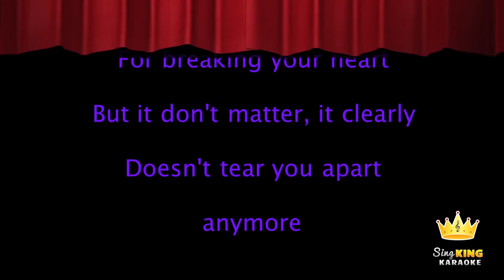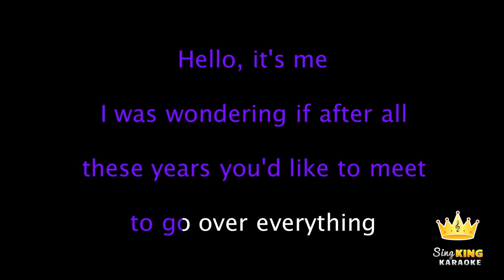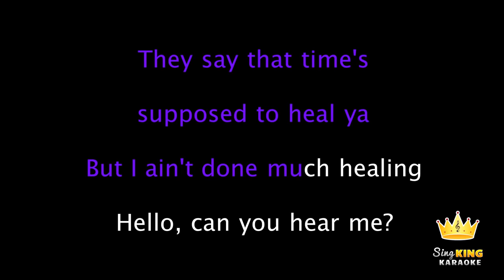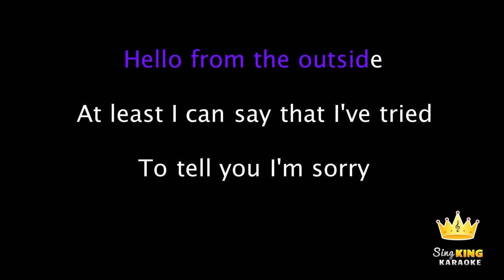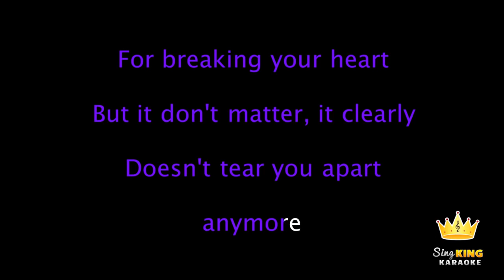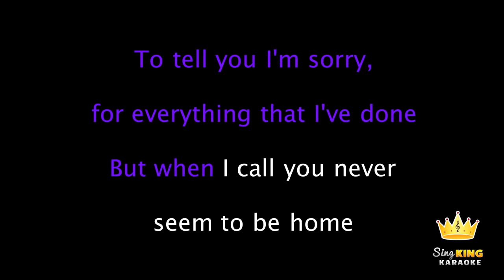Adele Hello Karaoke VersionBY SING KING KARAOKE